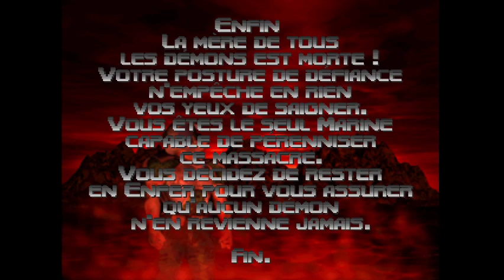[PC] Doom64 #2 end